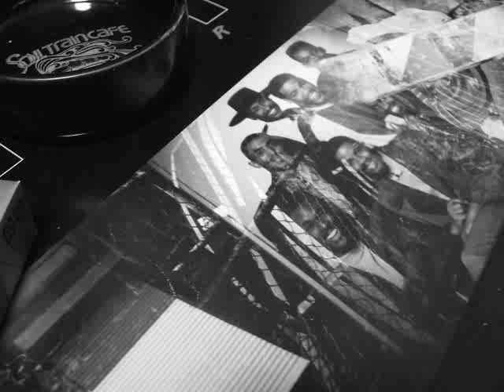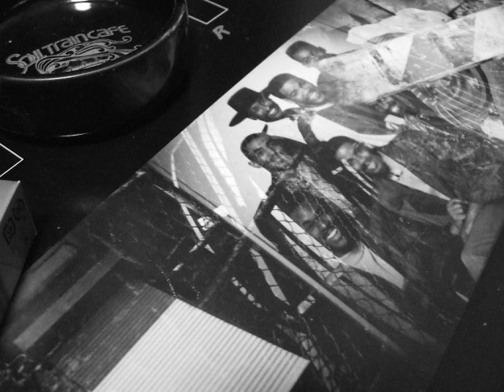A128 Swass (1988)